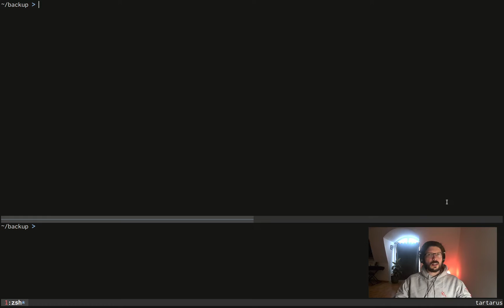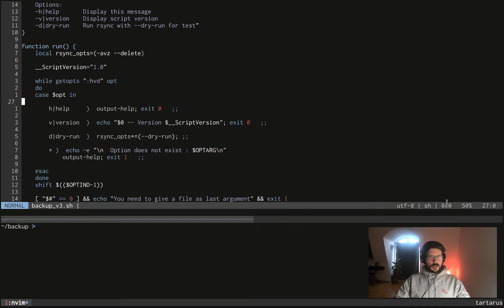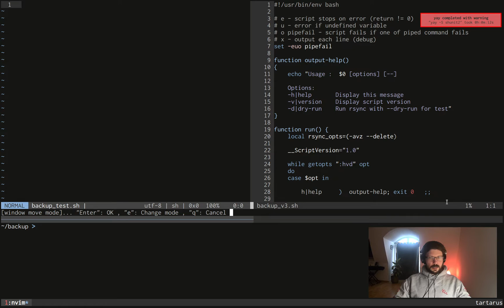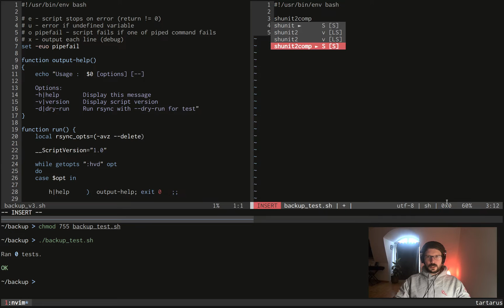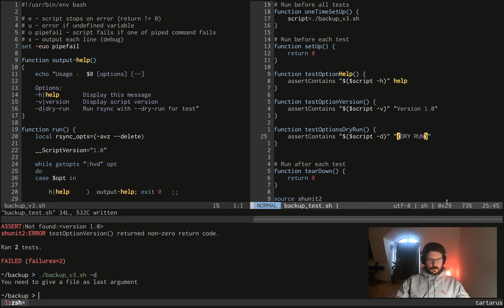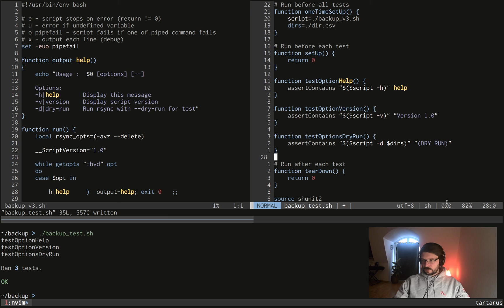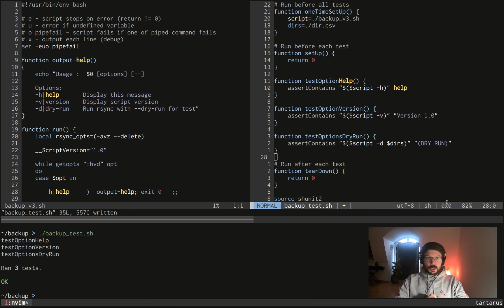Learning Bash Best Practices - 04 // Unit Tests for Bash Scripts with shunit2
Bash is not exactly a language without traps; preventing weird behaviors as much as possible should be one of our priority. Unit tests can help us in that regard.

I'm using Neovim with shellcheck for static analysis. For snippets, ultisnips is my friend.